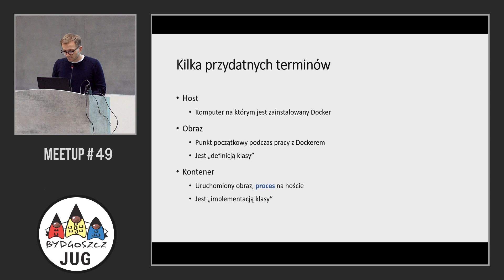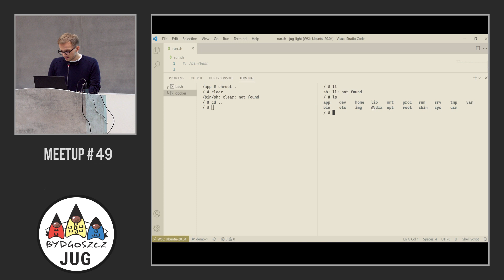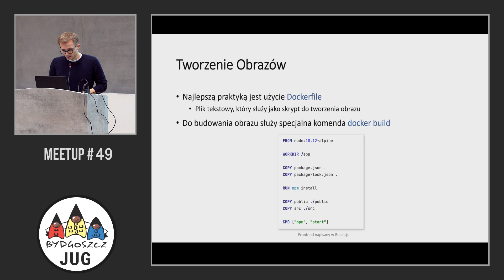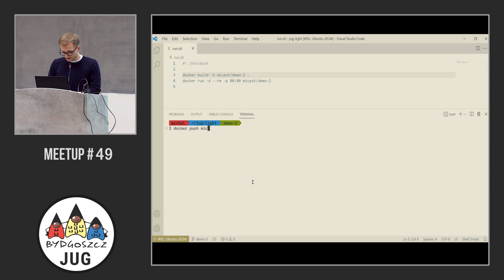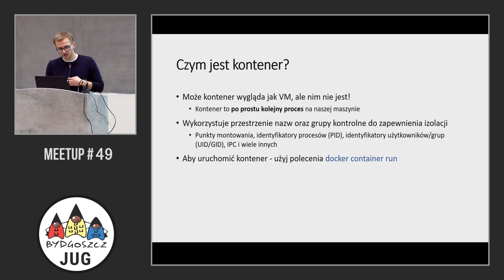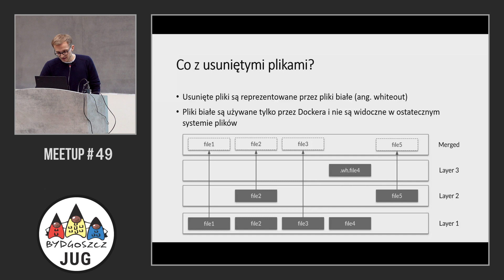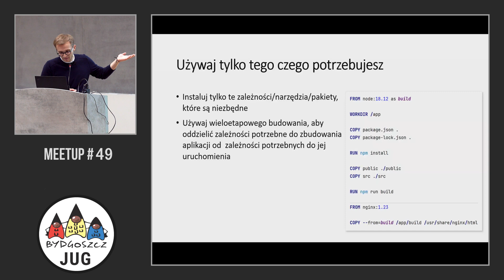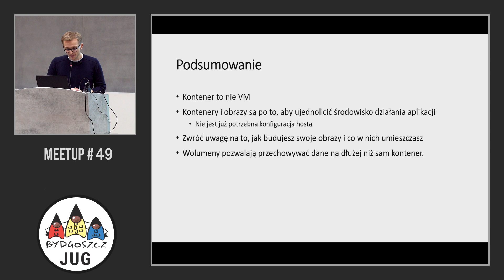[Bydgoszcz JUG - Meetup #49] Michał Pstrąg - Docker dla opornych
Czujesz się przytłoczony już na samą myśl o pracy z kontenerami? Jest tak wiele do nauczenia się i przekazania! Prezentację zaczniemy od odrobiny historii, aby lepiej zrozumieć, dlaczego używamy kontenerów. Następnie przejdziemy do wyjaśnienia czym tak naprawdę są kontenery i obrazy. Porozmawiamy również o tym, jak wolumeny pomagają w utrwaleniu danych, a także przedstawię kilka dobrych praktyk związanych z tworzeniem Dockerfile. Nie zabraknie demonstracji na żywo oraz dobrej zabawy!